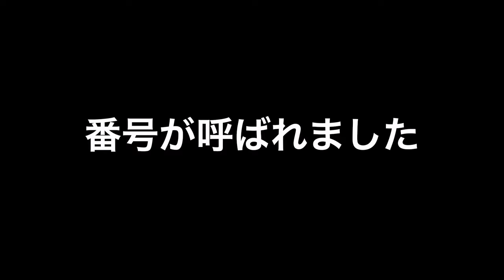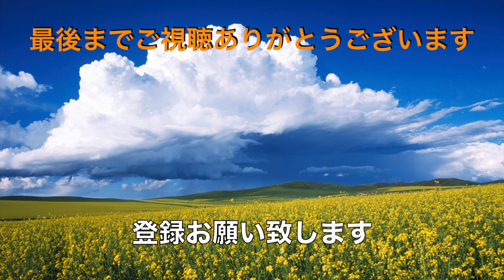【ゆで太郎】N0.209. 期間限定 桜えびかき揚げそばとミニカレーを食す ＃1710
ゆで太郎＆もつ次郎　八千代工業団地店で10月1日からの桜えびのかき揚げをいただいて来ました。